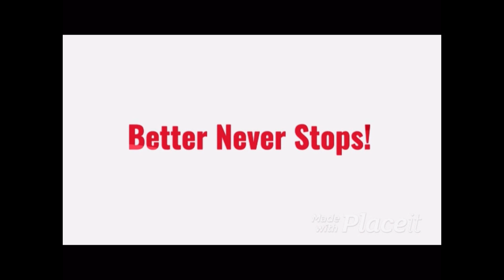Challenging Ourselves to Develop Our Character